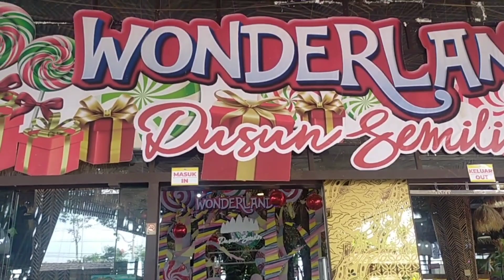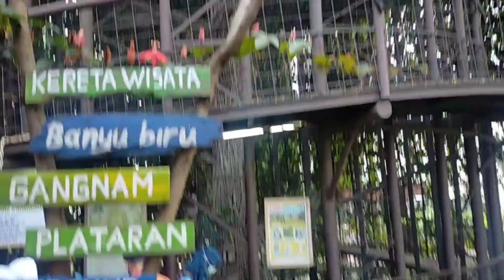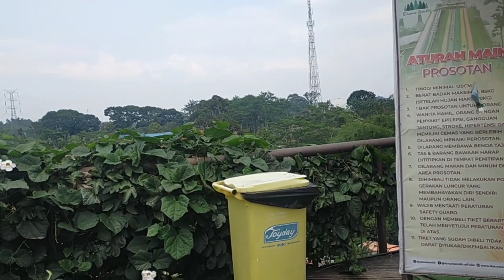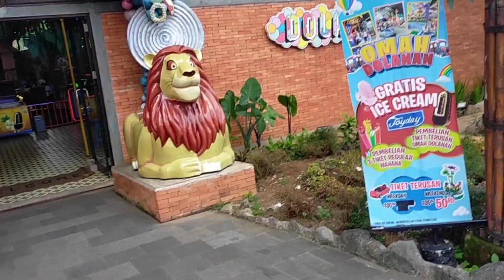WISATA DUSUN SEMILIR BAWEN SEMARANG PAKET LENGKAP ⁉️TERSEDIA VILLA KEREN ‼️@tutiknyamnyam6017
Assallammuallaikum jumpa lagi di vlog ayo kita jalan jalan ke dusun semilir yg paket lengkap wahana dan ada villa keren juga murah meriah juga tiket masuknya ini lokasi di dusun semilir bawen semarang ayo yg baru bergabung like comment dan SUBSCRIBE cannel aku trima kasih @tutiknyamnyam6017